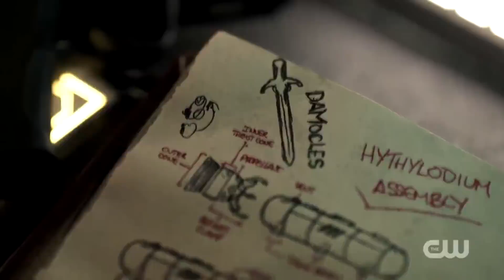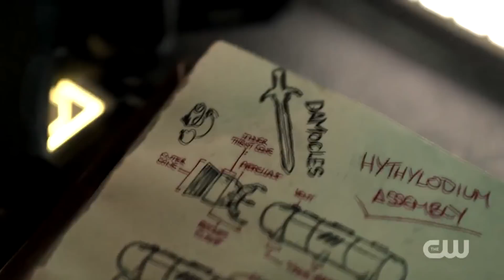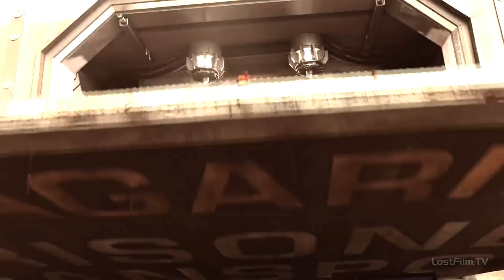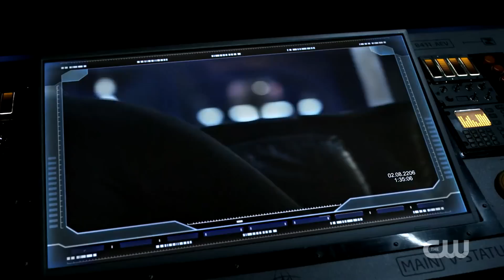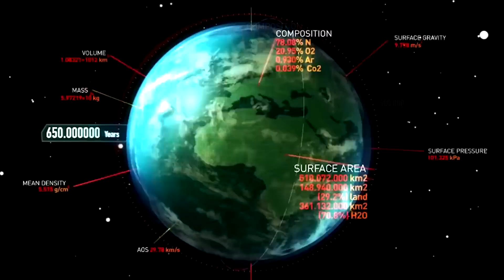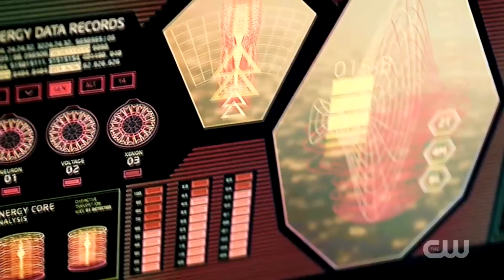СОТНЯ: ЭПИЧЕСКИЙ ФИНАЛ 5 СЕЗОНА! ЗЕМЛИ БОЛЬШЕ НЕТ? ОБЗОР!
►Сколько времени осталось до 6 сезона?

Вот мы и дождались долгожданного финала 5 сезона сериала "Сотня"! И он получился... Узнаете в ролике)